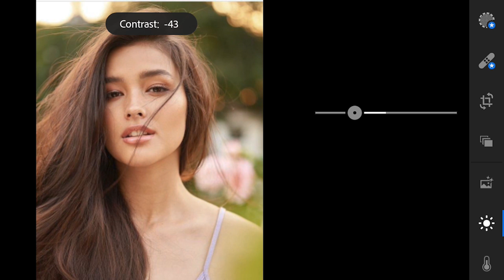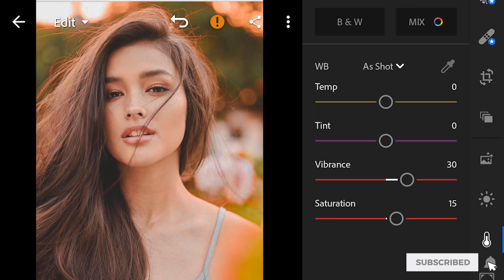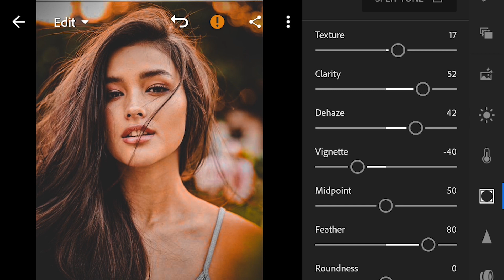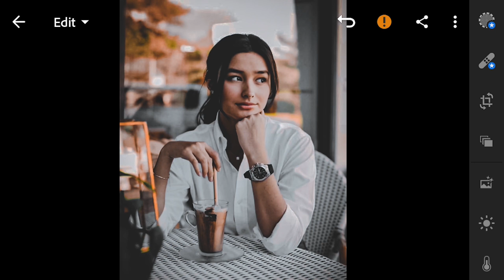Lightroom Mobile Preset Urban Black & Orange with FREE DNG - Liza Soberano Inspired | Lightroom 006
(PLEASE READ THIS) NOTE: - This File is protected by a password. - PASSWORD is Posted on the video(it will pop up on the upper right corner of your screen) - Use your youtube application instead of browser (mobile user)